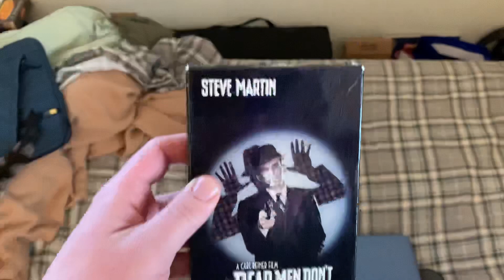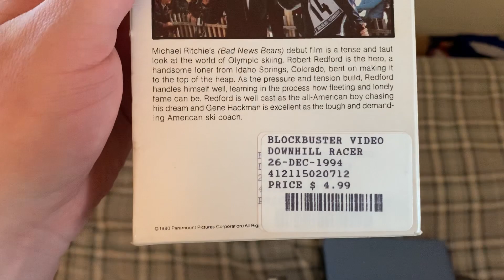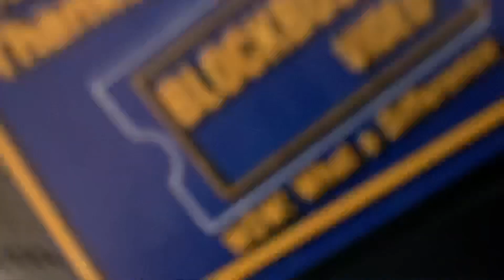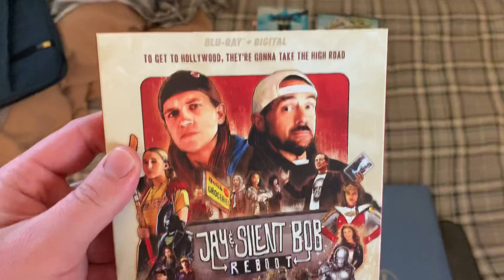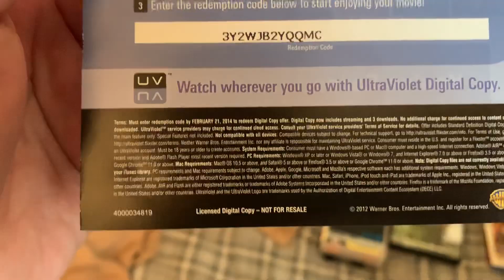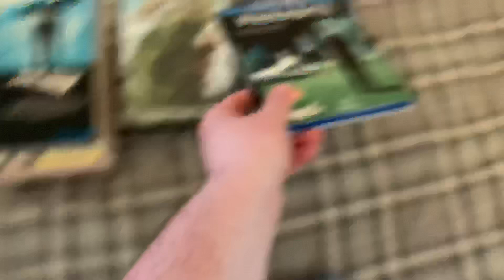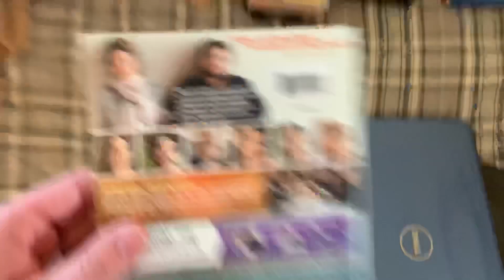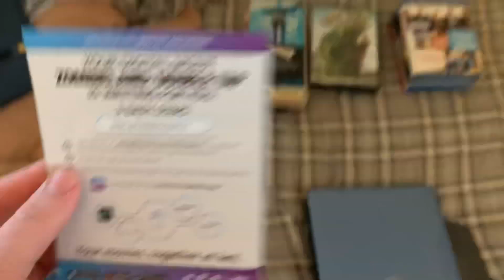VHS/DVD/Blu-ray Update for January 30th, 2020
Over the past several days, I got 3 VHS tapes from eBay, 2 DVDs at Dollar Tree and 6 Blu-rays (2 from Dollar General, 3 from Walmart and 1 from Amazon). Enjoy!

VHS Tapes:
1. Dead Men Don't Wear Plaid (1982) Printed in 1982 (Print Date: September 7th, 1982)
2. Double Dare: Super Sloppiest Moments (1994) Printed in 1994
3. Downhill Racer (1969) Printed in 1980 (Print Date: 34th week of 1986)

DVDs:
1. American Wrestler: The Wizard (2017) Printed in 2017
2. Jack the Giant Slayer (2013) Printed in 2013

Blu-rays:
1. Jay & Silent Bob Reboot (2019) Printed in 2020
2. J. Edgar (2011) Printed in 2012
3. Parasite (2019) Printed in 2020
4. Terminator: Dark Fate (2019) Printed in 2020
5. This Is Where I Leave You (2014) Printed in 2014
6. Zombieland: Double Tap (2019) Printed in 2019 (Technically a 2020 release, but the copyright date still says 2019.)

NOTE: At 4:35, I accidentally said "Dollar Tree" instead of "Dollar General".